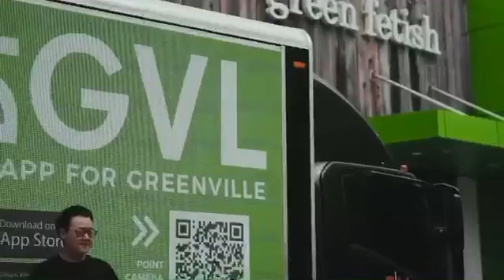Crenshaw Visions Covers Greenville Downtown App Launch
Video Credits: @ThePartumCo
Create.Your.Vision